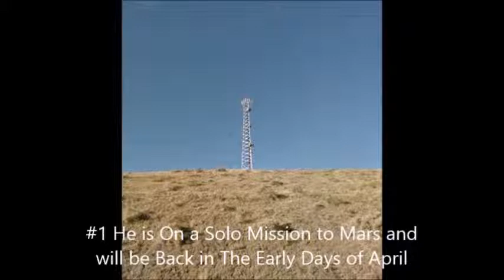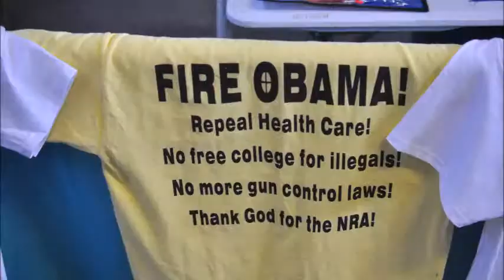Putin Has Been Deleted